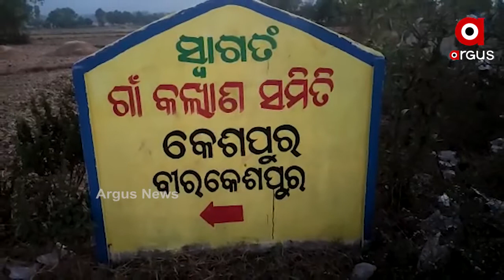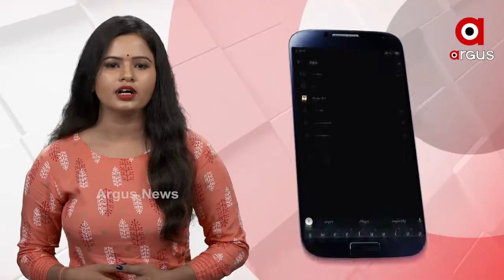ଭାଇ ମୋତେ ଏଠୁ ନେଇଯାରେ...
ଏ ହେଉଛି ଜଣେ ନିଖୋଜ ଯୁବତୀଙ୍କ ଆକୁଳ ନିବେଦନ। ଦୁଇ ମାସ ହେଲା ନିଖୋଜ ଅଛନ୍ତି ଯୁବତୀ ଜଣଙ୍କ।
ଏବେ ଭିଡ଼ିଓ ଭାଇରାଲ କରି ଉଦ୍ଧାର କରିବାକୁ ନିବେଦନ କରିଛନ୍ତି.